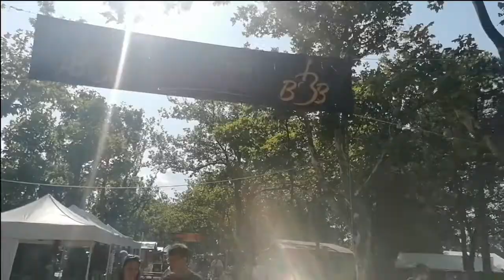Ilyennek láttuk a Boglári Szüreti Fesztivált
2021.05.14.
A Sonline.hu videója.